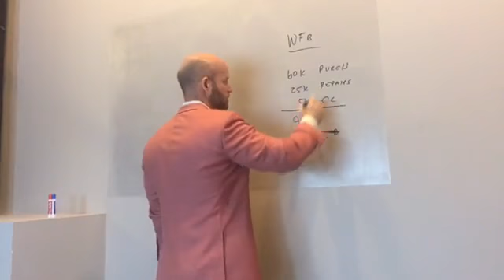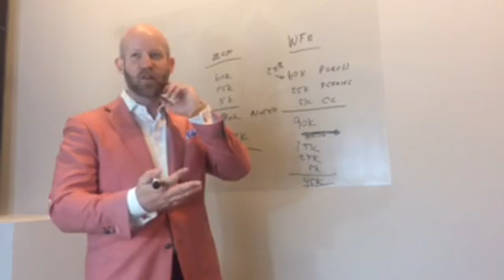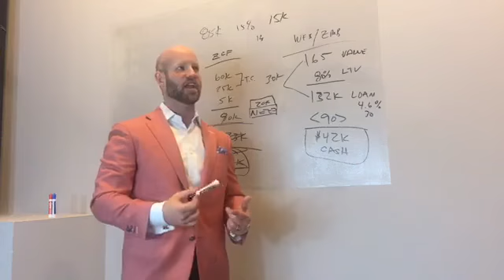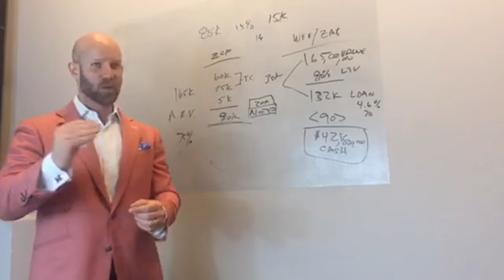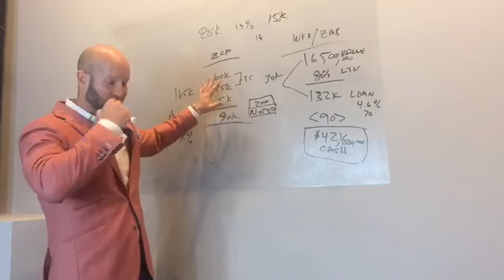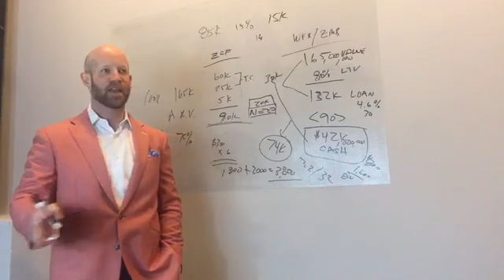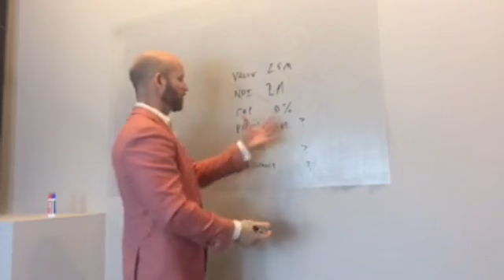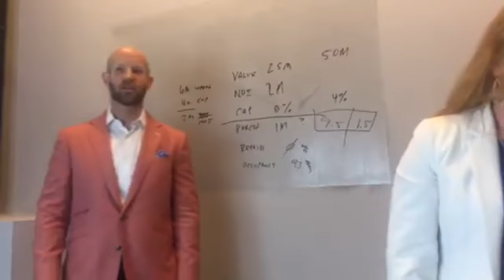All Access AMA with Hard Money Lending CEO. LIVE session with Steven Kaufman CEO of Zeus Mortgage.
LIVE session with Steven Kaufman, CEO of Zeus Mortgage. Steven gave us the 4-1-1 of Hard Money Lending—what is is, how it works and most importantly, how to secure it. We had time for an ALL access AMA (Ask Me Anything) round with Steven, and trust me—you don’t want to miss it!